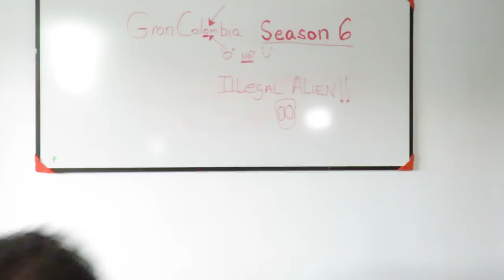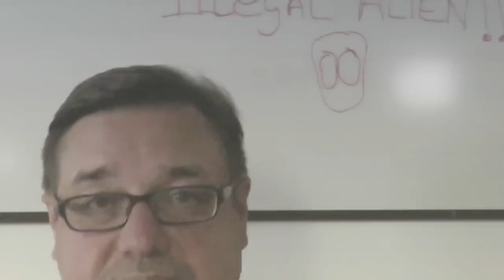Gran Colombia: My life on the run Part 2 (of 3) S6V11